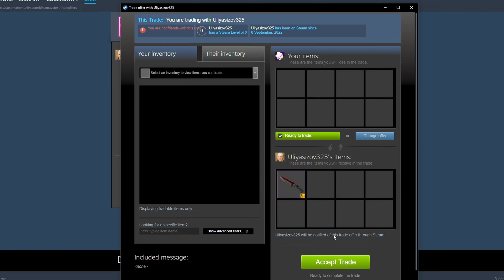Stay ❤ (csgo montage)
0:00 - KeyDrop
0:23 - Video